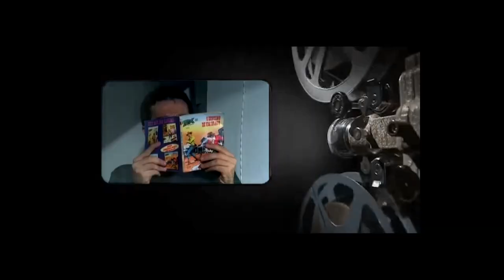Drops Estação Cultura | TVE - Casa de Cinema